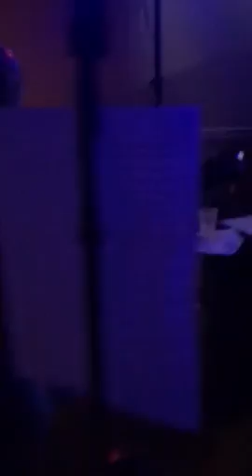Nautius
Elk lodge Bordentowng